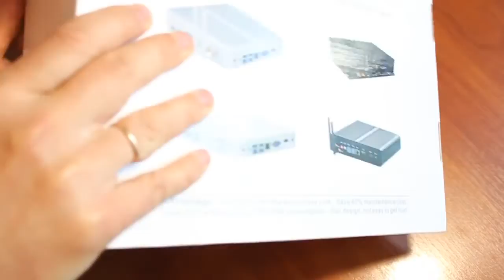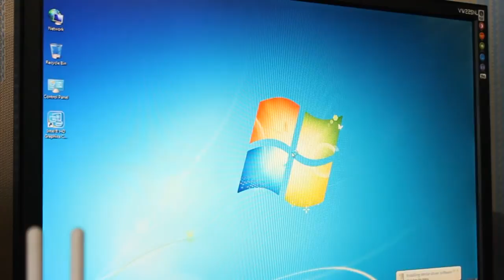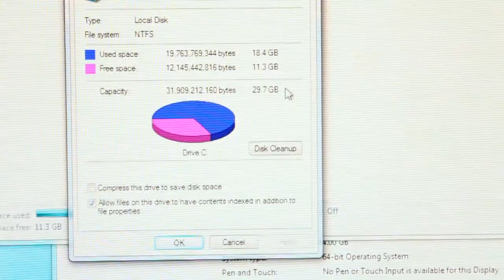Мини Пк Обзор. Самый Тихий MINI PC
Покупал мини пк для себя, так как старый пк уже достал своим шумом. Хотелось чтобы mini pc не гудел, так как очень сильно отвлекает от работы.

Так же работаю иногда ночью и поэтому, чтобы не мешать свои близким спать, прикупил такой гаджет. Полностью доволен своим мини пк, работает уже более 11 месяцев.

Докупил до него еще 64 Гб ssd винт, клаву и и мышку, все из Китая. Скоро сделаю второе видео про этот ПК.

Так как покупался мини пк год назад, появились новые модели у продавца, поэтому заходите по ссылке и покупайте еще мощнее чем этот pc.

Всем спасибо за LIKE и поделиться.